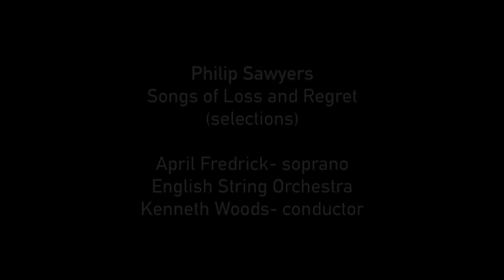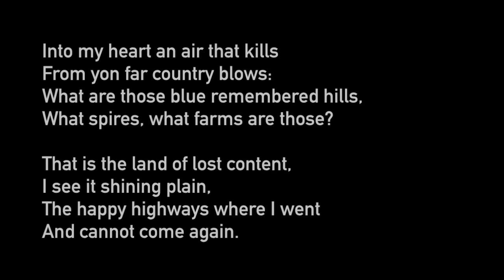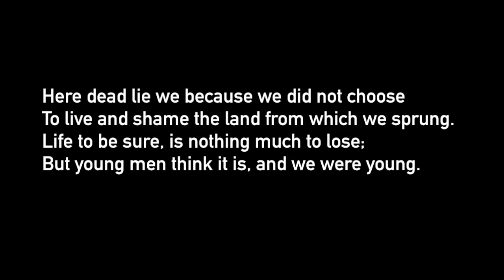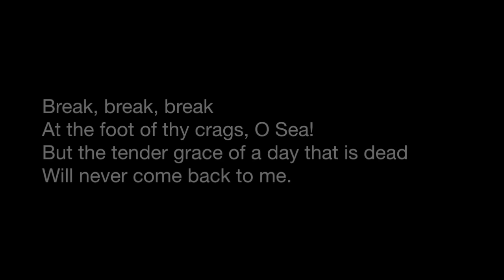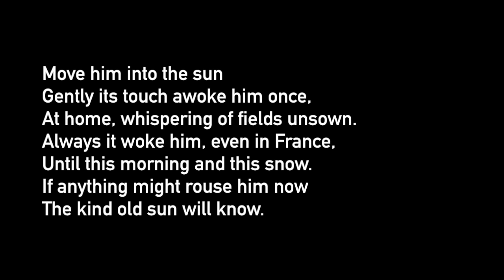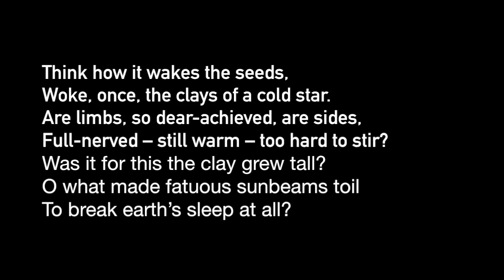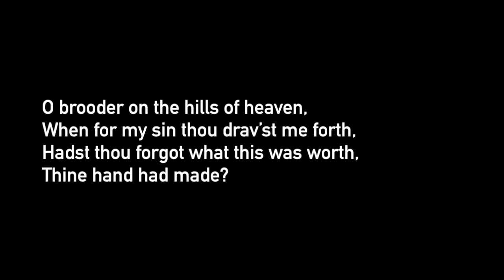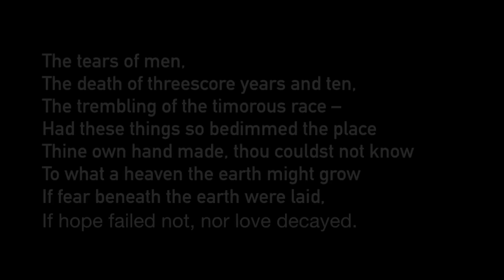Philip Sawyers-- Songs of Loss and Regret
(Selections)

Coming on CD from Nimbus Records in October 2017.

“There followed Songs of Loss and Regret by Philip Sawyers, who had introduced his work in a pre-concert talk earlier. Clearly a composer who eschews modernism, Sawyers presented us with a cycle of sombre, vaguely Mahlerian settings of poems, chiefly on the themes of war and death…Sawyers’ piece was beautifully written in the main, and sung with a blend of tragedy and rapture by the American soprano April Fredrick…." Hereford Times review of the world premiere in 2015

April Fredrick- soprano

English String Orchestra
Kenneth Woods- conductor